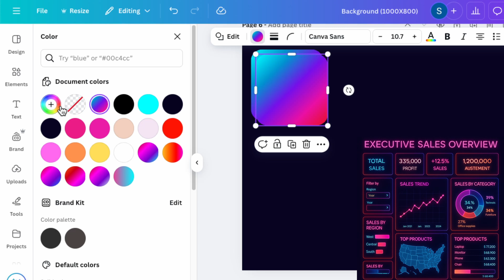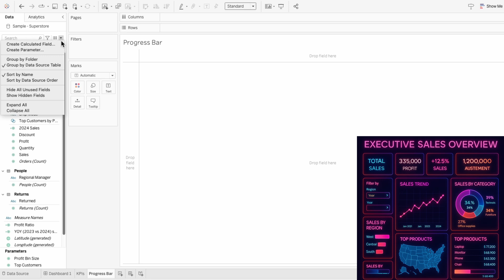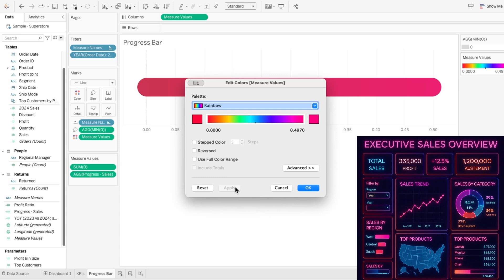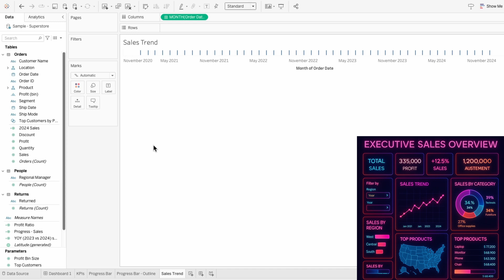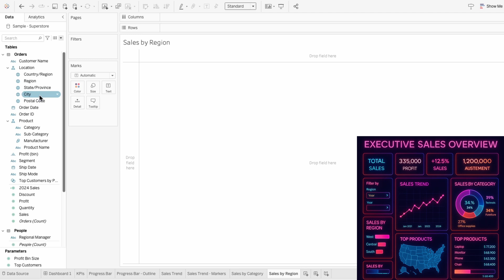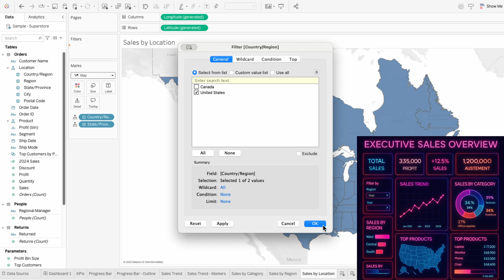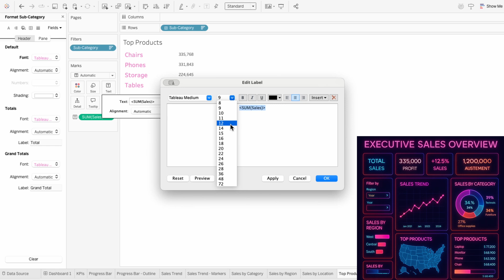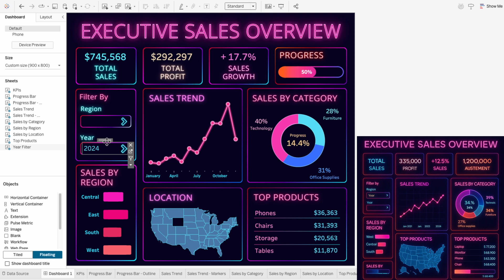I Let AI Design My Tableau Dashboard… and Then I Built It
Can AI design a data dashboard? I asked an AI tool to generate a futuristic Tableau dashboard concept and then I challenged myself to build the entire thing from scratch using Tableau.

In this video, you’ll see how I transformed an AI-generated design into a fully interactive Tableau dashboard, complete with glowing KPIs, a gradient progress bar, custom dashboard layouts, and creative data visualization techniques that push Tableau’s design limits. It’s part AI experiment, part Tableau build - blending dashboard design, visual storytelling, and real-world Tableau skills into one data-driven project.

0:00 - Intro
0:27 - Background
1:43 - KPIs
2:35 - Gradient Progress Bar
4:52 - Glowing Line Chart
5:53 - Donut Chart With Custom Border & Labels
7:29 - Control Bar Chart Roundness
8:29 - Map
9:16 - Table for Top Products
10:26 - Show/Hide Filters
12:03 - Final Thoughts